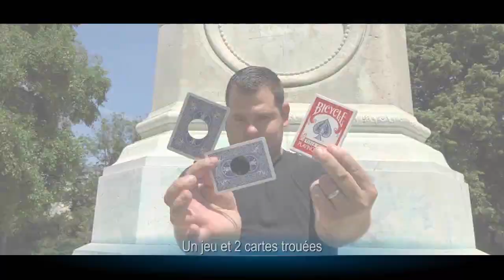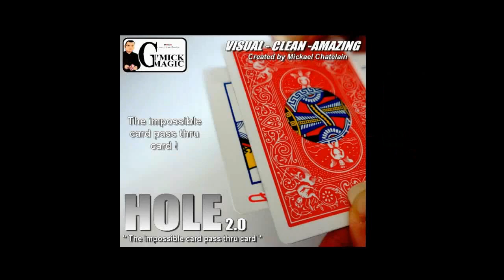holle 2.0 michael chatelain